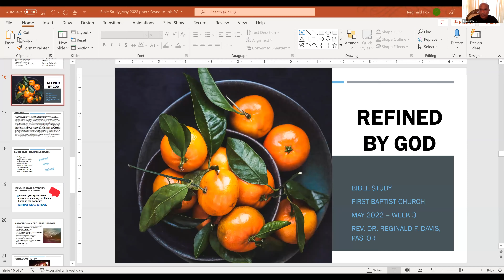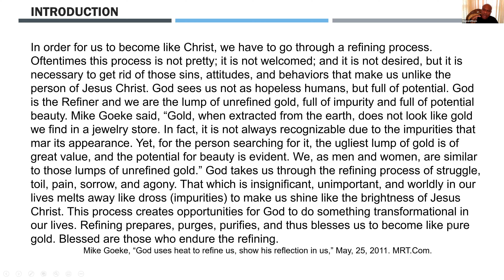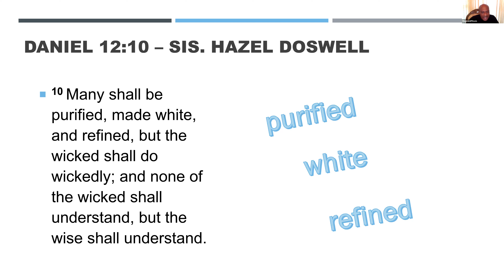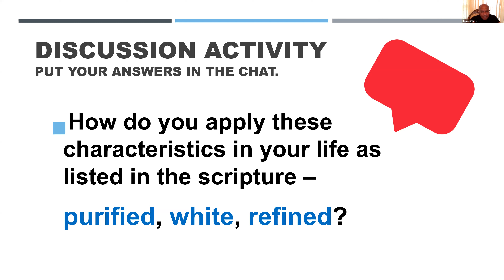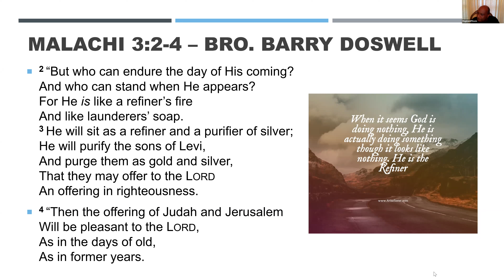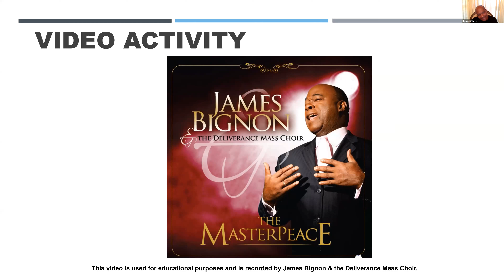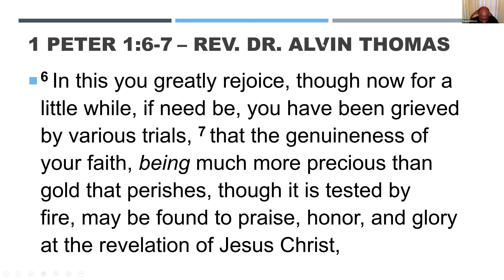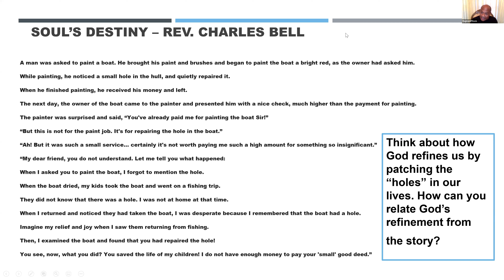Bible Study, Refined by God Part 3, May 19 2022